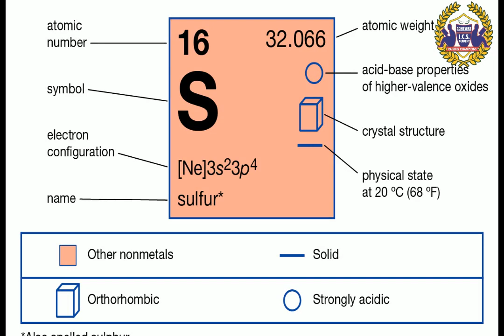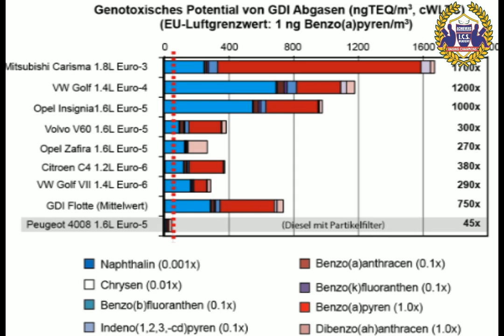INDIA SHIFT TOWARDS BS6 PETROL AND DIESEL FROM APRIL1 BY VIBHA TIWARI